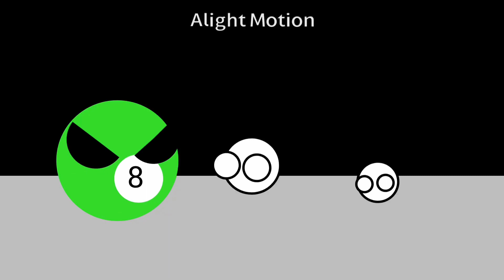Trying into space (trailer)